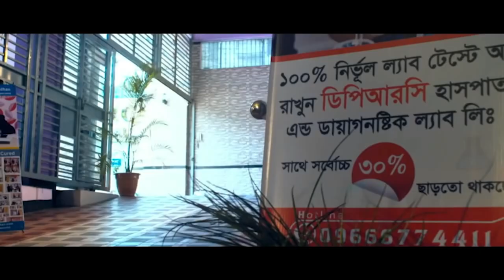দীর্ঘ দিনের Rheumatoid arthritis, PLIDরোগী এখন সুস্থ | আলহামদুলিল্লাহ্ DPRC’র চিকিৎসায় রোগী সুস্থ